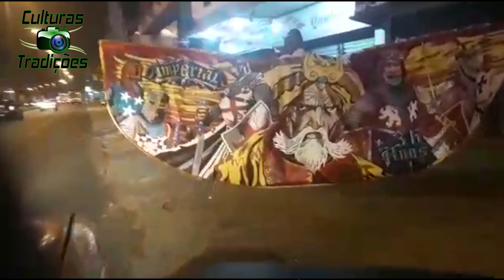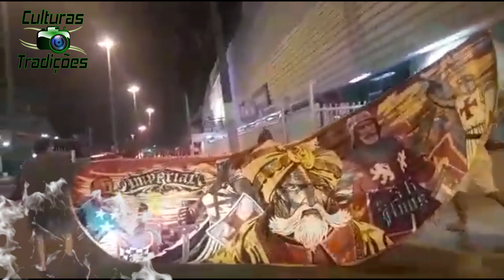Turma Imperial Bate bola de capa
Culturas e Tradições vem trazendo a Turma Imperial Bate bola de capa com apenas 36 anos de tradição vem em 2020 pata mais um show de bilheteria.
Obrigado a turma pelos vídeos!

quer ver seu vídeo em nosso canal ?